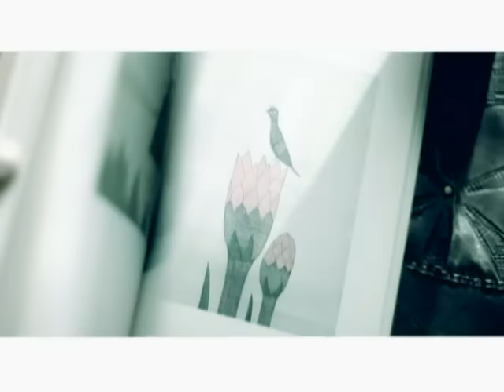王若琳 Joanna Wang - Raindrops Keep Fallin' on My Head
Music video by Joanna Wang performing Raindrops Keep Fallin' On My Head.